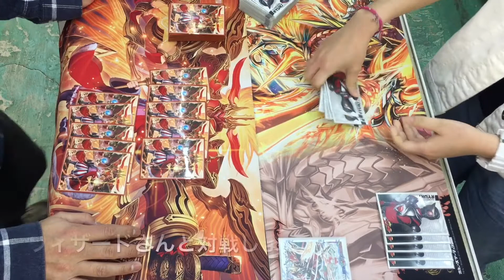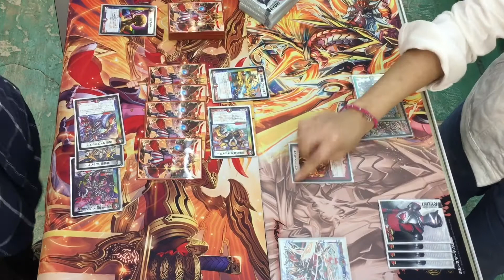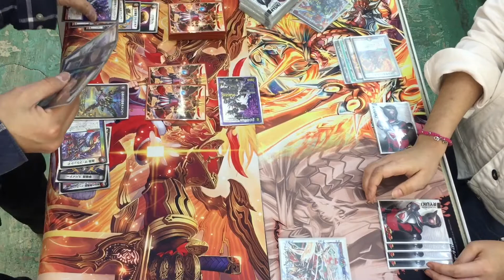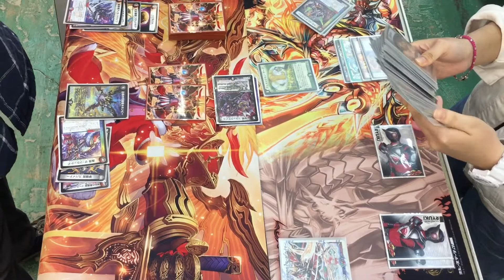【店長の野望1000人斬りチャレンジ】ｖｓ ５ｃバスター（ウィザード）【デュエルマスターズ】